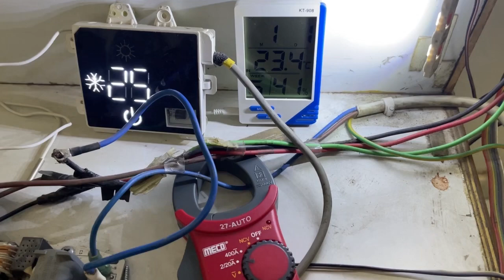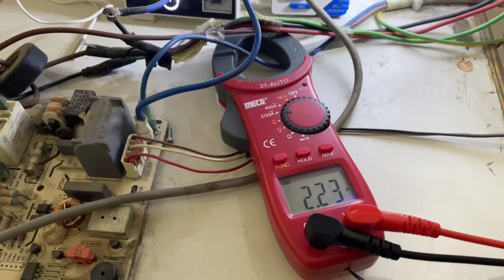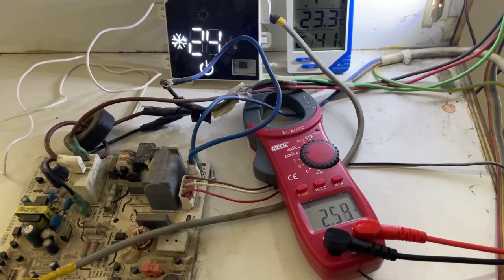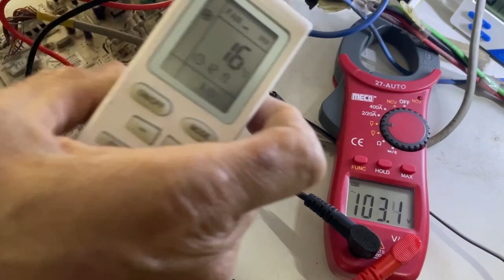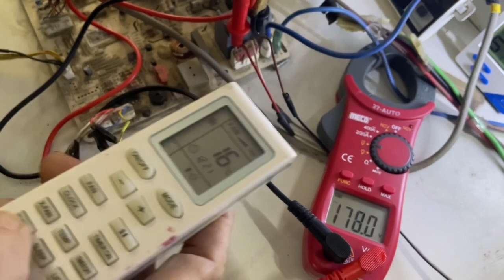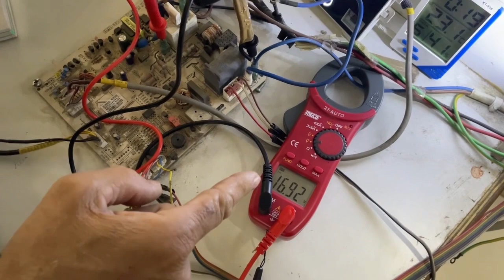HOW TO TEST INVERTER AC ?